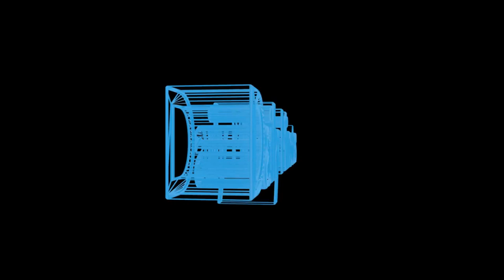Dailiy Minutes PS: Nieuws voor radioamateurs (Dutch)